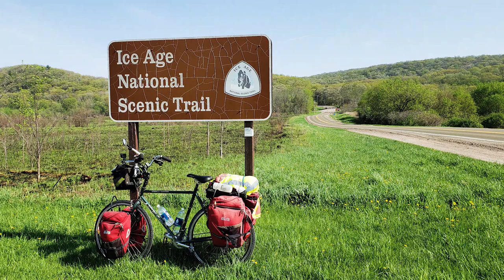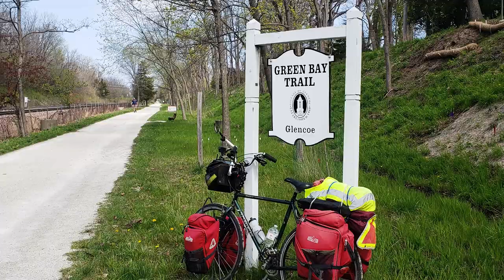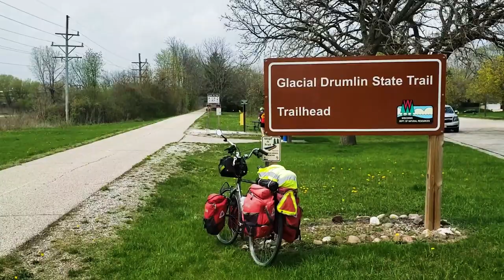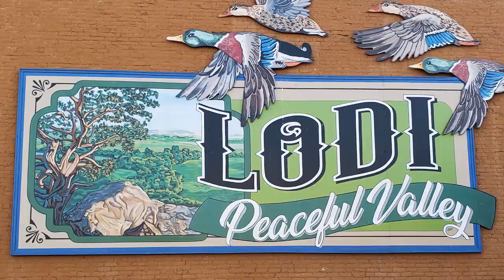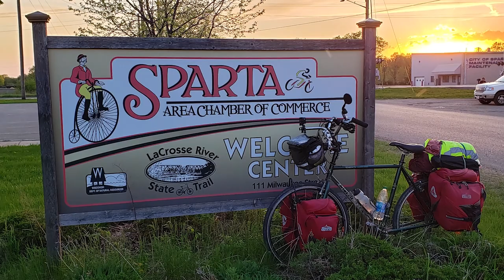Cycling in Wisconsin from Chicago to LaCrosse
I rode my bicycle from downtown Chicago to Milwaukee, Wisconsin along the shoreline of Lake Michigan. From there I followed the Glacial Drummlin trail east towards Madison. I found the Elroy-Sparta trail and rode through the Wisconsin Driftless Area, known for being a hilly, non-glaciated region in southwestern Wisconsin on my way to LaCrosse on the Mississippi River. Thanks again for coming along.